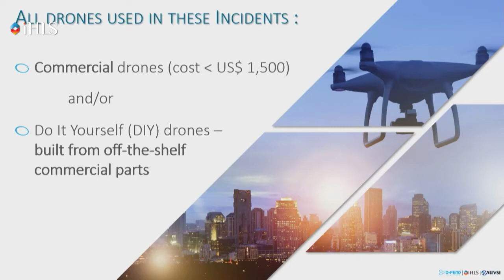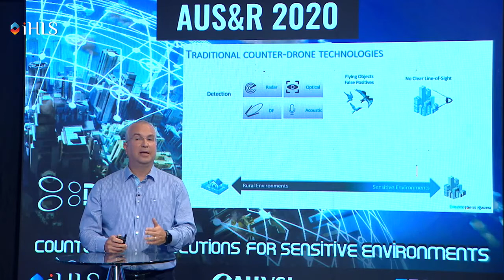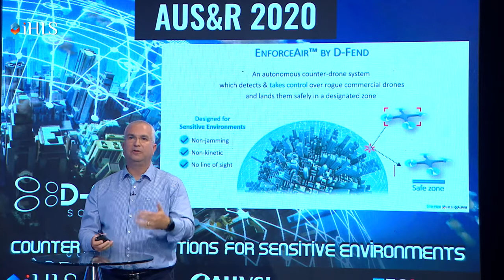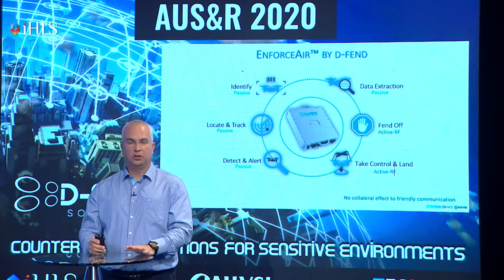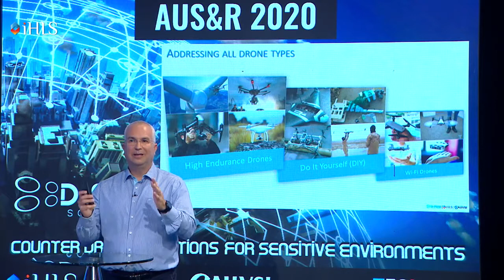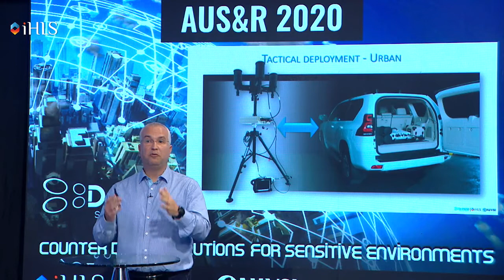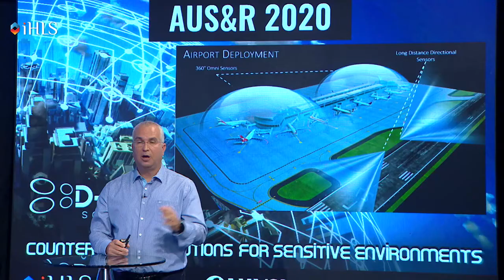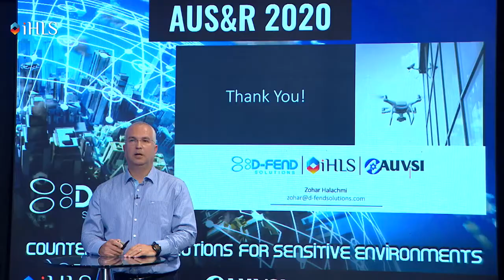Zohar Halachmi, D-Fends' Chairman & CEO Spotlight Session at iHLS "AUS&R & AUVSI Broadcast 2020"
"C-UAS Solutions & Concepts for Control & Continuity in Sensitive Scenarios"
Presentation by Zohar Halachmi, D-Fend Solutions' Chairman & CEO
07-September-2020